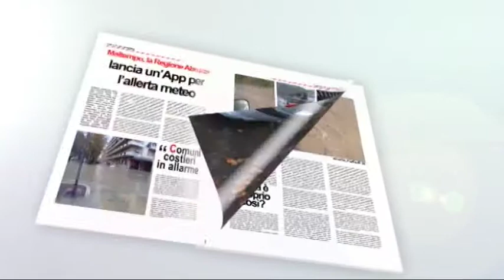I Fatti e le Opinioni - Promo Tv (Venerdì 31 Ottobre)